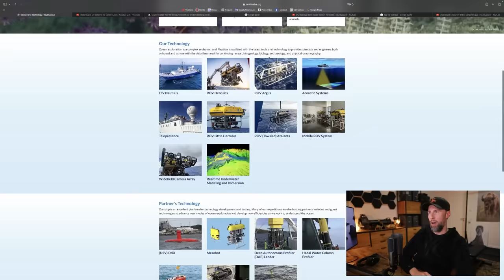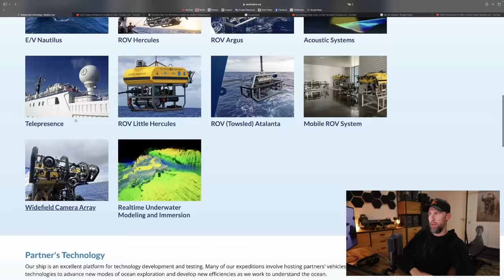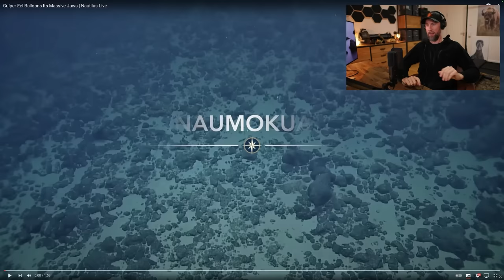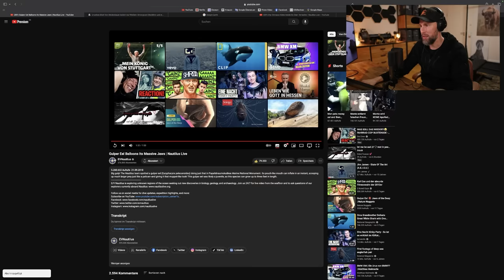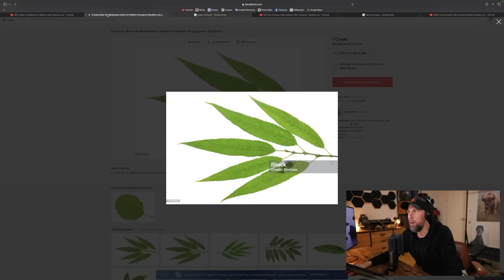SPEKTAKULÄRE AUFNAHMEN! Pelikanaal in der Tiefsee gefilmt | Robert Marc Lehmann